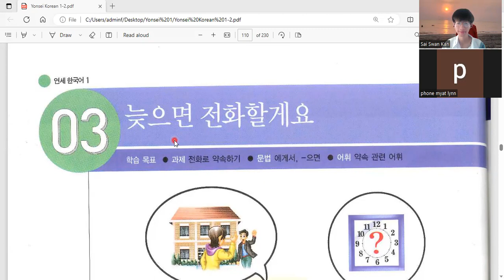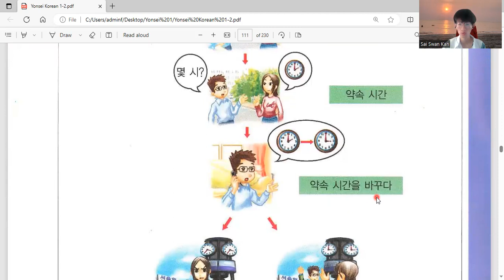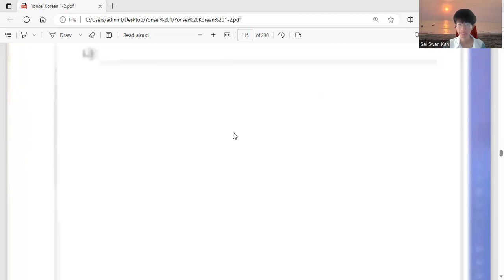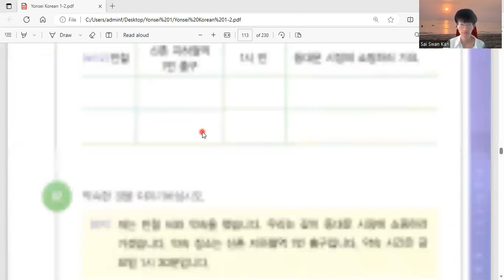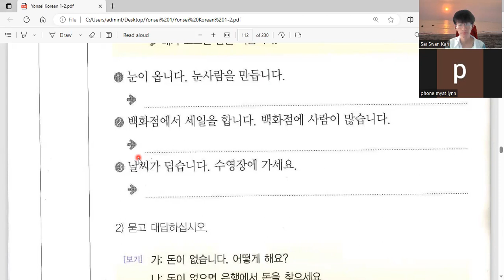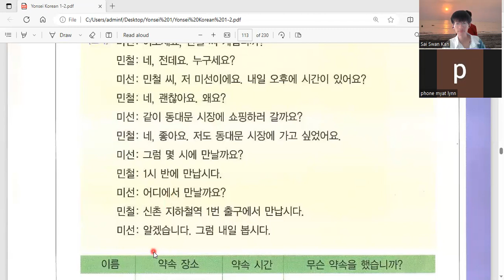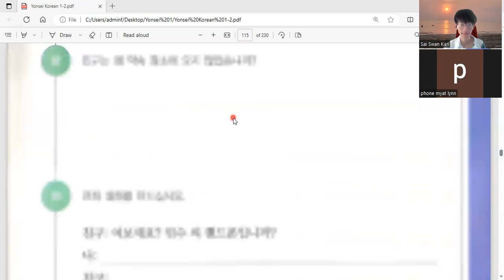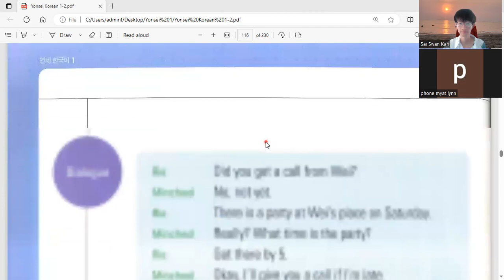Lecture Yonsei Level ( 1-2 ) Lesson ( 11 ) / 연세 한국어 레벨 ( 1-2 ) ( 11 ) 강 / ကိုရီးယားစာ သင်ခန်းစာ (၁၁)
연세 한국어 레벨 ( 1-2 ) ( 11 ) 강

제 ( 8 )  과
전화

( 3 ) 항 - 늦으면 전화할게요.
대화 - 전화로 약속하기
어휘 - 약속 관련 어휘
문법 - 에게서/한테서하고 으면/면
쓰고 읽고 말하기 - 전화로 약속기

ကိုရီးယားစာ Level ( 1-2 )
အခန်း ( ၈ )